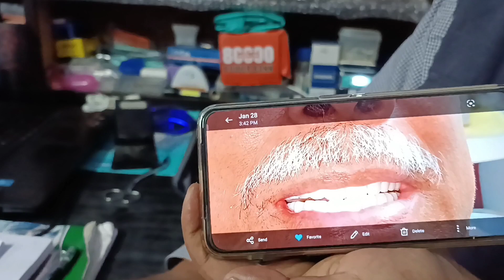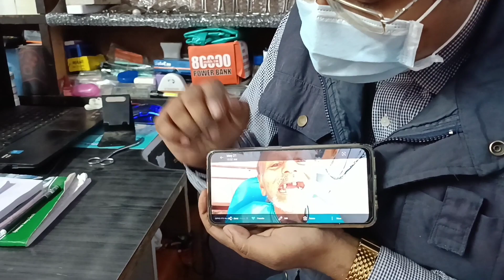23 June 2023